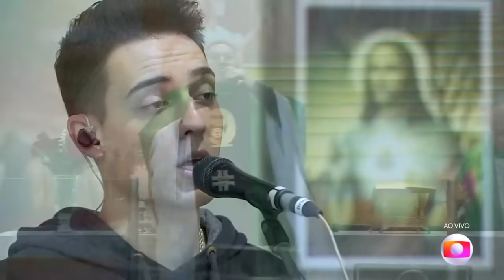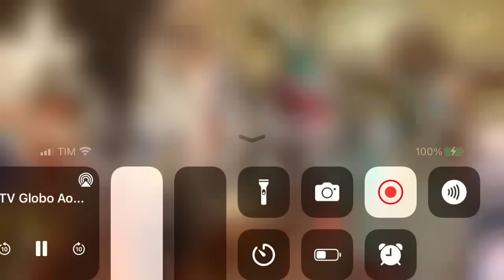SANTA MISSA | PADRE MARCELO ROSSI - AO VIVO | 27/08/2023